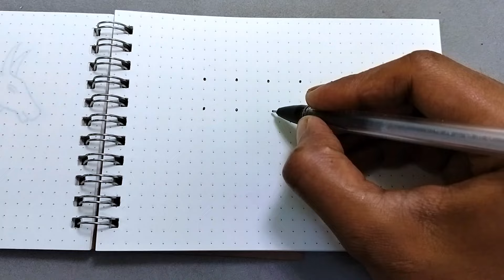Easy Maatu Pongal Kolam 5*3 dot| How to draw Cow easy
how to draw Cow easily for Maatu Pongal